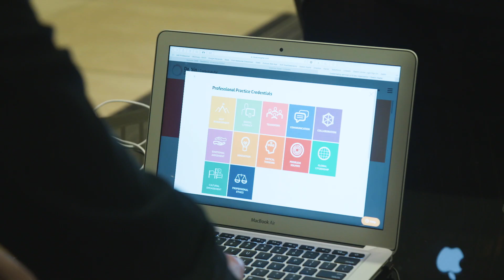Credential overview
DeakinDigital provides Professional Practice Credentials for the development of high performing organisations and individuals. We believe that professional experiences are as valuable as formal learning and deserve to be recognised in the workplace.